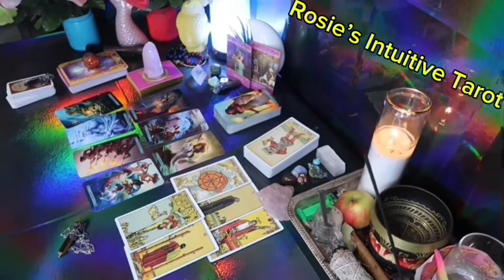LIBRA ❤️IN 3 DAYS BE PREPARED TO HEAR WHAT THEY HAVE TO SAY” 💗🫢JUNE 2024 LOVE TAROT READING 🔥🔥